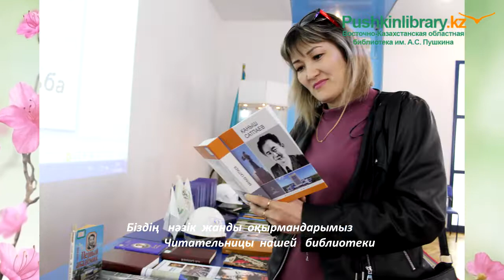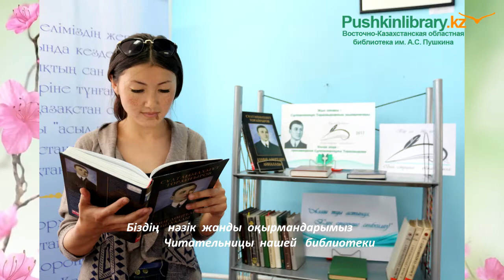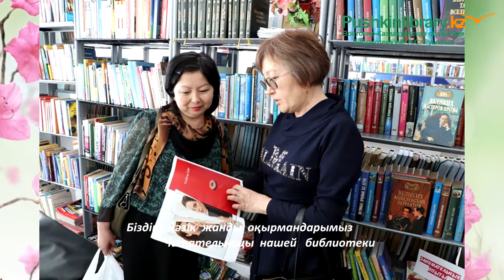Читательницы нашей библиотеки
Құрметті нәзік жанды оқырмандарымыз!
Сіздер әрдайым бізбен біргесіздер, алғысымыз шексіз! Сіздерді шұғылалы көктемнің алғашқы мерекесі - 8 наурыз - Халықаралық әйелдер күнімен шын жүректен құттықтаймыз! Дендеріңізге саулық, отбасыларыңызға береке-бірлік, мол табыс, қызметте өрлеу және махаббат пен әсемдік тілейміз!
Милые наши читательницы!
  Примите самые искренние и сердечные поздравления с замечательным праздником весны - Международным женским днем!
Коллектив библиотеки имени А.  С. Пушкина благодарит Вас за то, что Вы и в праздники, и в будни всегда с нами!
Пусть всегда с вами будут счастье, любовь, здоровье и душевная гармония! Желаем вам весеннего настроения, радости от звенящей капели и яркого солнца, тепла и уюта в вашем доме!